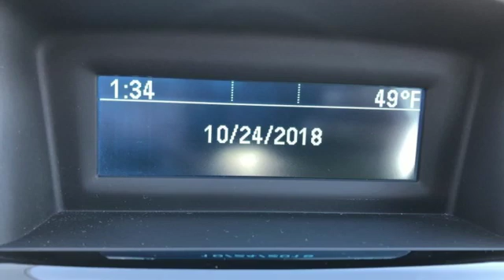Used 2015 Chevrolet Cruze Rochester MN Winona, MN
Year: 2015
Make: Chevrolet
Model: Cruze
Trim: 1LT
Engine: ECOTEC 1.4L I4 SMPI DOHC Turbocharged VVT
Transmission: 6-Speed Automatic Electronic with Overdrive
Color: Gold
Interior: jet black
Mileage: 25044
Stock #: P10180
VIN: 1G1PC5SB8F7171282
Cruze 1LT Champagne Silver Metallic 1LT Odometer is 14535 miles below market average! Clean CARFAX. Local Trade, Back Up Camera, Bluetooth, Hands Free, Portable Audio Connection, Cruise Control, 1LT Driver Convenience Package, ABS brakes, Alloy wheels, AM/FM radio: SiriusXM, Auto-Dimming Inside Rear-View Mirror, Driver 6-Way Power Seat Adjuster, Driver/Front Passenger Illuminated Vanity Mirrors, Electronic Stability Control, MP3 decoder, Outside Heated Power-Adjustable Body-Color Mirrors, Remote Vehicle Starter System, SiriusXM Satellite Radio, Steering wheel mounted audio controls, Traction control. We look forward to earning your business.

Address:
4900 Highway 52 North